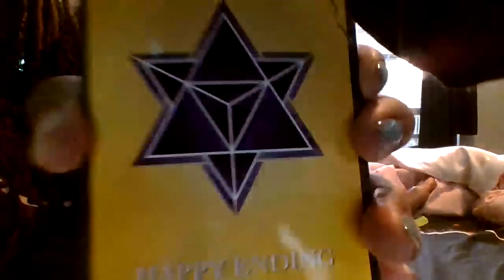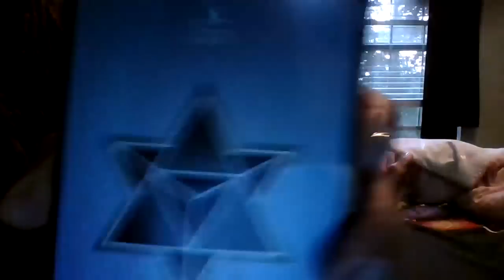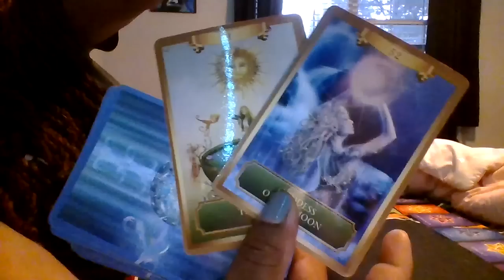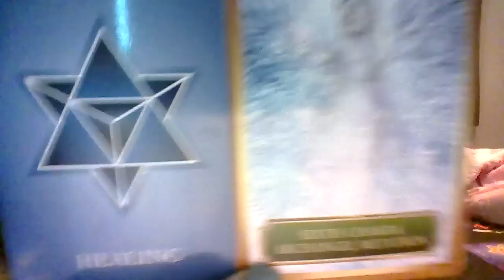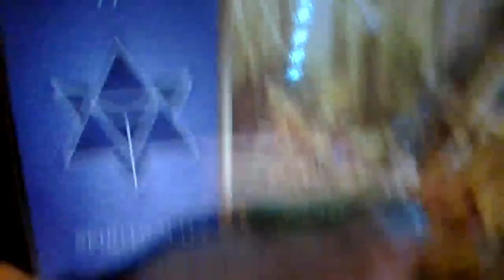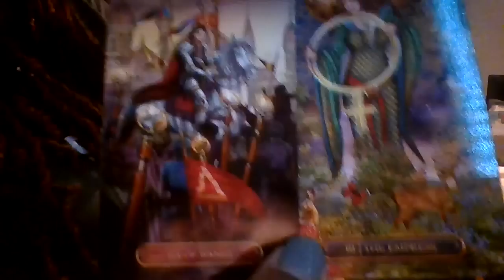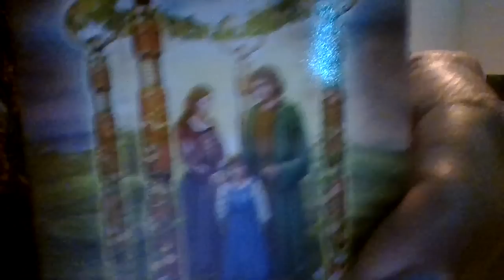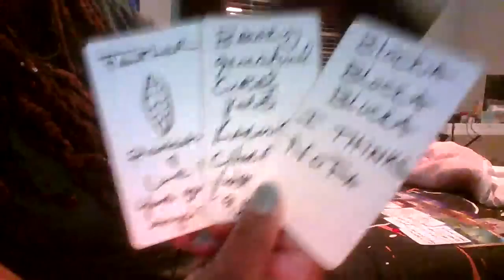SCORPIO SUM1 CMNG IN CONFIDENTLY-THEIR FEELINGS R GENUINE-UR THE 1️⃣ THAT GOT AWAY THELIGHT 💡🔅🔆